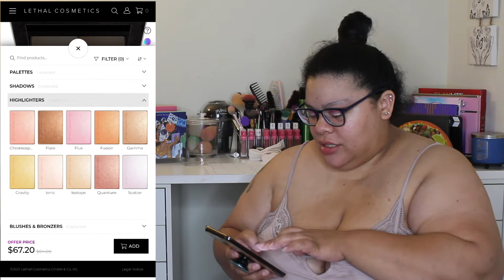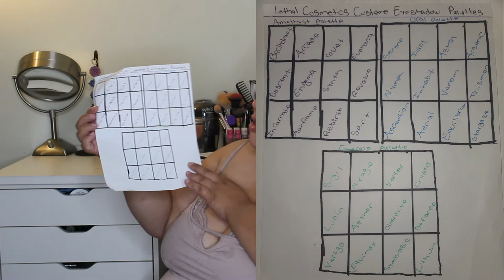Lethal Cosmetics Full Breakdown + Review | 3 Custom Palettes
Timestamps

Introduction 00:10
Website Breakdown 2:15
Lethal Cosmetics Review 9:00

Equipment used;

Ring Light

Camera Canon EOS Rebel T6 DSLR

Camera Lenses

Mic Jack Adapter

Useful links;